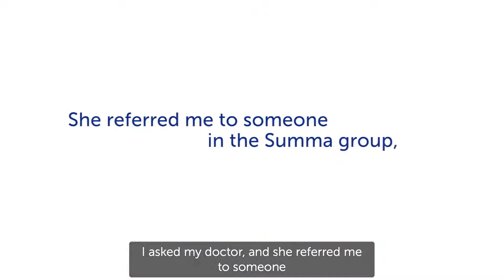Greg Kucinski, Audiology Patient | Summa Health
Hearing aids allowed Greg to enjoy listening to music again, even hearing new things for the first time. Learn more about our ear, nose and throat care